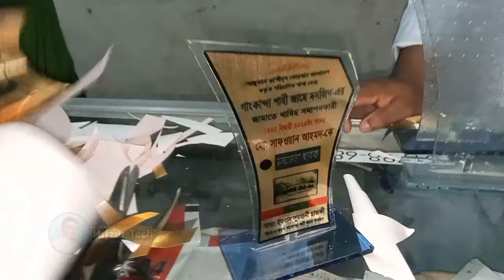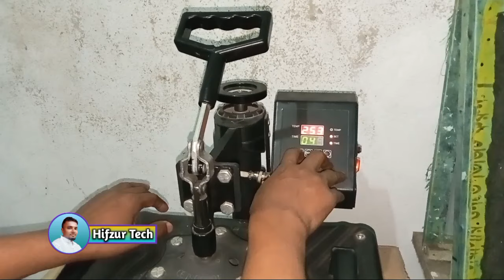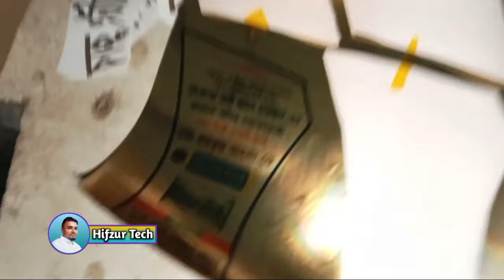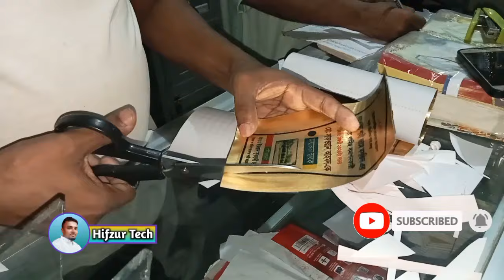A4 Striker Paper Print to crest for sublimation গোল্ডেন স্টিকার প্রিন্ট করার উপায়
ক্রেস্ট স্টিকার প্রিন্ট কিভাবে করবেন ও টেম্পারেচার কতো দিবেন সম্পুর্ন উপায় জেনে নিন